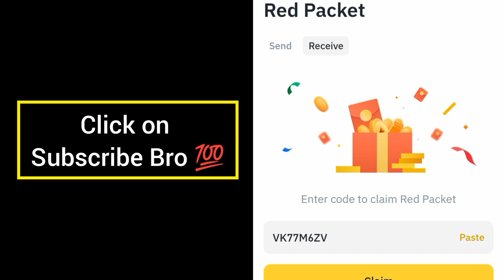Red packet code in Binance Today | Binance Crypto red packet code today| Red packet code 21 Oct 2024